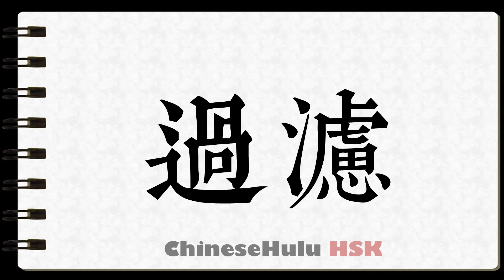How to Write to filter in HSK Chinese